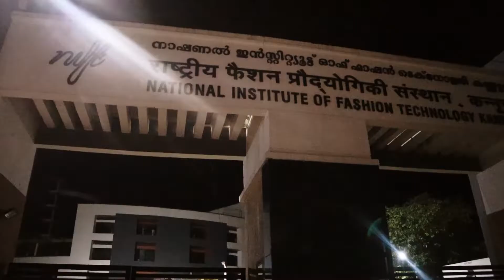The last month of Graduation; NIFT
'I am on the edge'

I'm travelling to Kerala (4 April 2022) to stay there and finish my last month of graduation.
When I say I'm on the edge ,I mean on the edge of having my life completely turned upside down or might literally be a beginning of new life in a new city with certainly very new people.
My college is getting over. My mind is preparing itself to enter this new phase and live up to it. I'm feeling a lot, though one part of my mind says, 'Don't worry, you always made through and even now too you'll make it and definitely with happiness as priority But another part is still persisting, its scared to see it happening for real, see it getting near edge day by day.
Its not like I haven't lived in different cities, not like haven't taken a job yet, not like tried newest of things but this time it feels different. The end of this college seems to be opening a whole new dimension in life I have zero control on.
I can never forget the gradual transition of place, travelling from north to south.💜
My edits may not justify the true essence of livin' in this place but I wish to hold few moments of livin; here, to be able to revive back the story maybe again and again and once again'.

Location:
NIFT Kannur (Kerala)
Outfit:
Black dress by Max
Boots by H&M